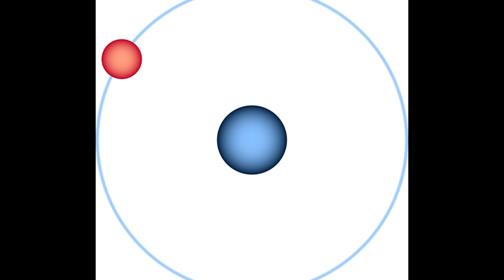Anatomy and Physiology of Science Capital: Kerala Model | Dr. Jayaraman A.P. | TEDxBocconiUMumbai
Science has revolutionized all that we see around us. But scientific knowledge, has long been a commodity not available to everyone as it was bound by barriers of language and education making scientific terms constricted to the language of its origin. Dashing down these walls, we have the story of Kerala, where science fuelled revolution which started by combating common problems to then achieve victory over greater exploitations. The domino effect of how science became a public commodity in Kerala, has been beautifully portrayed by Dr.A.P.Jayaraman, a senior Nuclear scientist who served the Department of Atomic Energy for 40 years. He was the Chairman of the Indian Institute of Materials Management, Mumbai. Presently he is the Chairman of the National Centre for Science Communicators and the President of STEAM Academy. He has been a major part of Kerala Sasthra Sahitya Parishad (KSSP), that propagated the cause of science for social revolution. Dr.A.P.Jayaraman is a professional nuclear scientist who served the Department of Atomic Energy for 40 years. After retirement, he worked as a Professor in Singapore. He was the Chairman of the Indian Institute of Materials Management, Mumbai. Presently he is the Chairman of the National Centre for Science Communicators and President of STEAM Academy.
He has been a major part of Kerala Sasthra Sahitya Parishad, that propagated the cause of science for social revolution. He has authored 15 science books including a textbook in chemistry. This talk was given at a TEDx event using the TED conference format but independently organized by a local community.